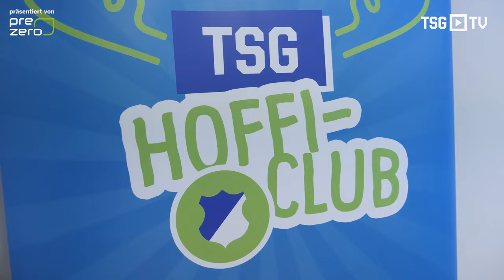"Das sind aber schwierige Fragen!" | Best-Of der Hoffi-Club Kids-PK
"Wer braucht am längsten in der Kabine?", "Team Messi oder Ronaldo?", "Was ist dein Lieblingstier?" und "Wer ist euer Vorbilder?" - viel bunter hätten die Themen der Hoffi-Club Kids-PK nicht sein können. Eine Stunde lang standen Jana Feldkamp und Fabienne Dongus Frage und Antwort. Hier unser Best-Of!